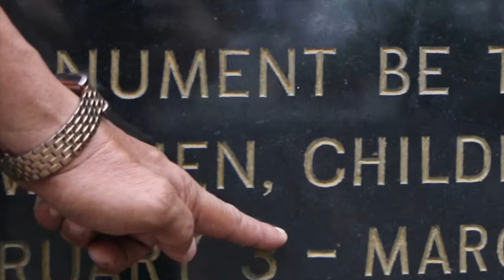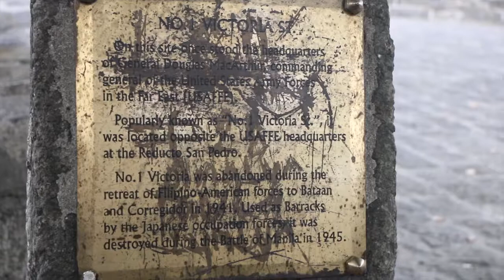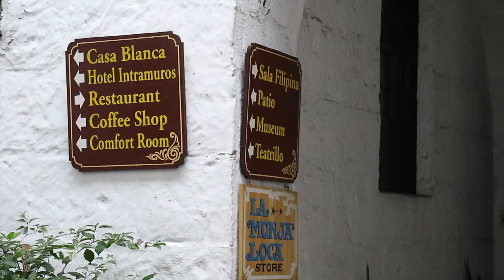Intramuros Street MNL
Hello Everyone! We hope you liked our video. You can read our experience during our adventure in Intramuros, Manila on our blog . If you have any questions you can always message us!